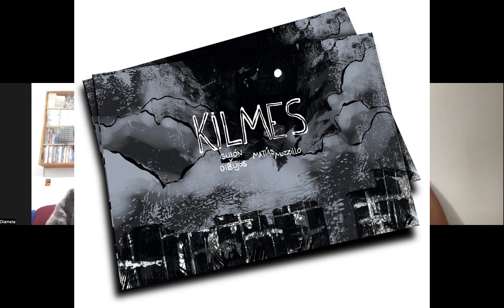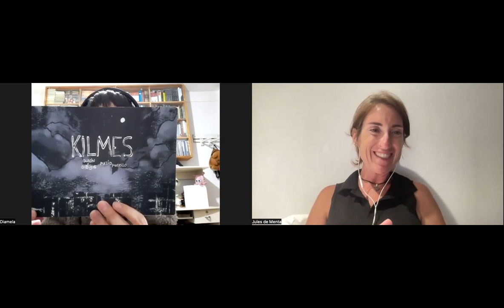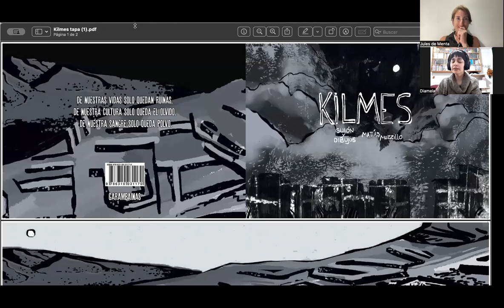Historieta al Ataque: Diamela Castilla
Jules De Menta conversa con la ilustradora y editora del sello Garambainas, con sede en Tucumán.